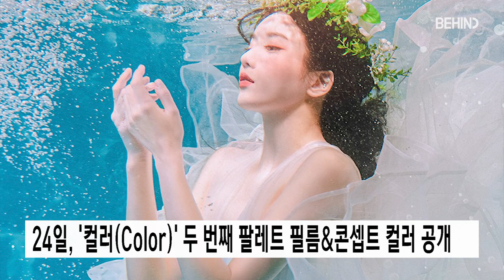권은비, 디즈니 공주 같은 '만찢 비주얼' 콘셉트 공개 [비하인드]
[비하인드=김미진기자] 가수 권은비가 디즈니 공주 같은 비주얼로 컴백 기대감을 높였다.

소속사 울림엔터테인먼트는 24일 0시 공식 SNS 채널을 통해 권은비의 두 번째 미니앨범 '컬러(Color)'의 두 번째 팔레트 필름과 콘셉트 컬러를 공개했다.

공개된 팔레트 필름 속 권은비는 화려한 레이스 드레스에 깃털 헤어 장식으로 한 마리의 백조를 연상케하는 신비로운 분위기를 연출해 시선을 사로잡았다.

추가로 콘셉트 컬러도 공개됐다. 권은비는 앞서 공개된 청순하고 몽환적인 모습과는 달리, 흰 도화지 위에 다양한 색깔을 칠하듯 우아하고 당당한 자태로 무궁무진한 콘셉트 소화력을 뽐내고 있어 '컬러'에 대한 기대감을 높이고 있다.

'컬러'는 권은비가 지난해 8월 발매한 '오픈(OPEN)' 이후 약 7개월 만에 발매하는 새 앨범이다. 권은비는 한 폭의 수채화 같은 앨범 '컬러'를 통해 유려하고 다채로운 음악을 선보이며 '완성형 솔로 아티스트'의 입지를 더욱 확고히 할 예정이다.

권은비의 두 번째 미니앨범 '컬러'는 오는 4월 4일 오후 6시 각종 음원 사이트를 통해 만날 수 있다.

[사진·영상 = 울림엔터테인먼트 제공]